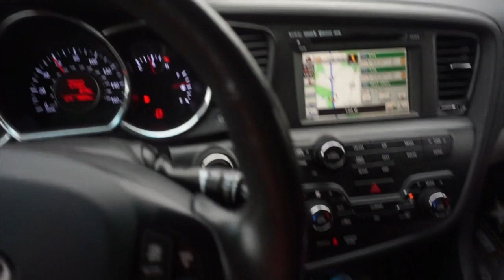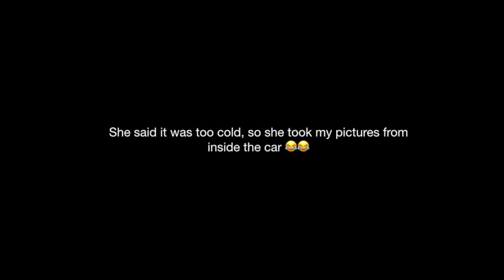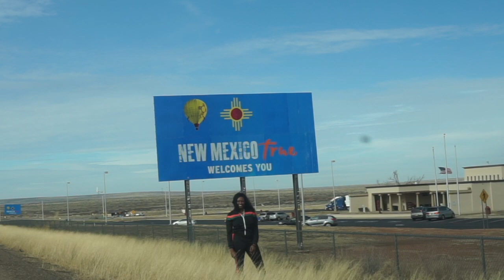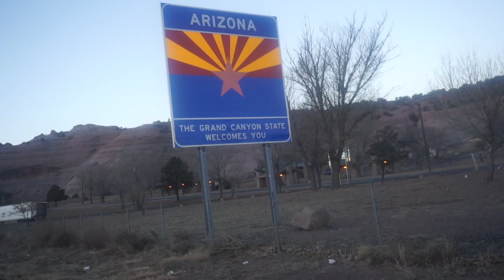MOVING FROM MD TO CA VLOG #1- 40 HOUR CROSS COUNTRY ROAD TRIP!!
VLOG #1: Sooo, I'm relocating to LOS ANGELES, CA! Watch me and my mom's Cross Country Road Trip!!

Music in Video:

- William Singe - Hold On x Don't Tell Em x Came To Do x IDFWU